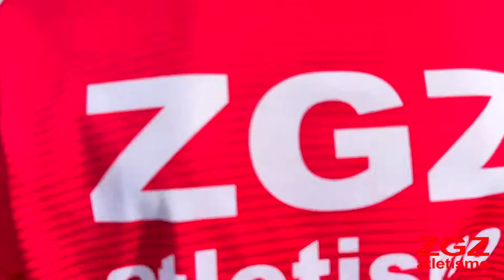✅ Entrevista a 3 atletas de ZGZ ATLETISMO que participarán en el CAMPEONATO de España SUB14 2022.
✅ Entrevista a 3 atletas de ZGZ ATLETISMO que participarán en el CAMPEONATO de España SUB14 en Torrevieja (Alicante) 2022.
🟥 ZGZ ATLETISMO 🟥